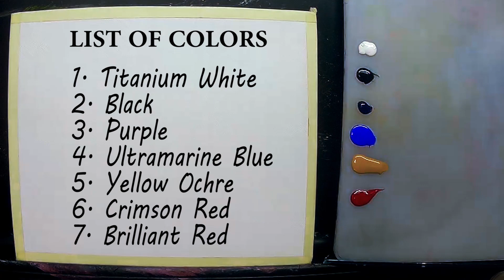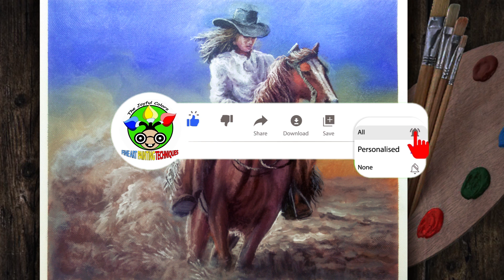Acrylic Animal Painting Tutorial Time-lapse / Cowgirl Riding a Horse / Fine Art techniques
Acrylic painting lesson a step by step cowgirl riding a running horse for beginners. On this art tutorial you will learn how to paint basic horse riding cowgirl.

I'm using acrylic paints on canvas and selected brushes for my simple easy brush strokes. This
friends!

1. Titanium White
2. Black
3. Purple
4. Ultramarine Blue
5.Yellow Ochre
6. Crimson Red
7. Brilliant Red